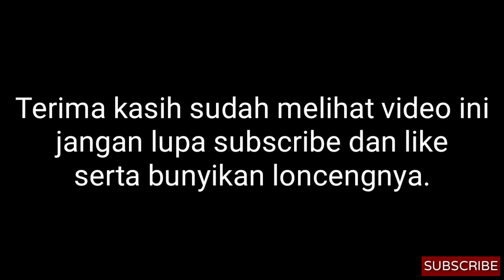Cara memasang kampas Rem Depan ,Motor Matic,Mudah dan Cepat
Pada video kali ini saya mempraktekkan cara mengganti dan memasang kampas Rem depan pada kendaraan motor matic.
Cara ini sangat mudah dan cepat serta bisa di lakukan sendiri di rumah.
Silahkan saksikan videonya dan semoga bermanfaat.
Terima kasih.